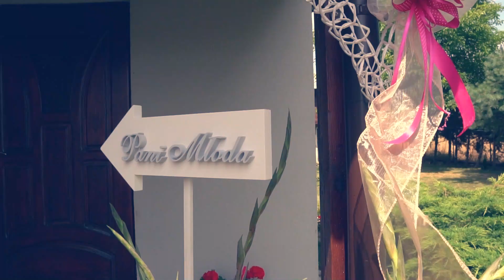Justyna i Mariusz - Superfilmowanie.pl